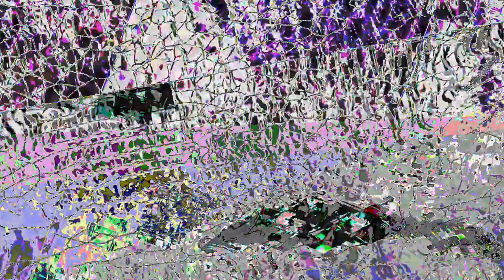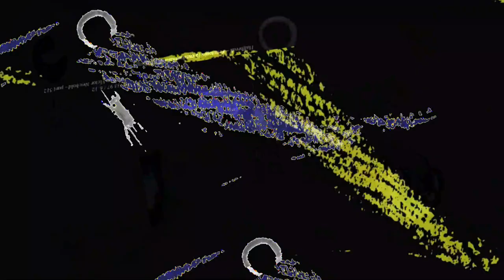[EPILEPSY WARNING] Movie 23 07 23 15h40m49s